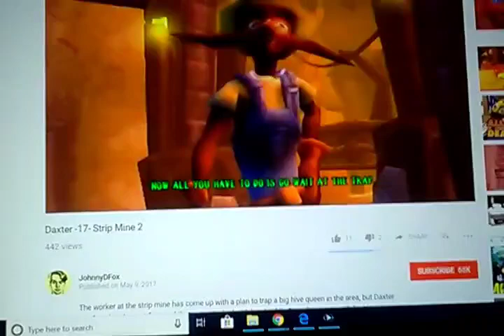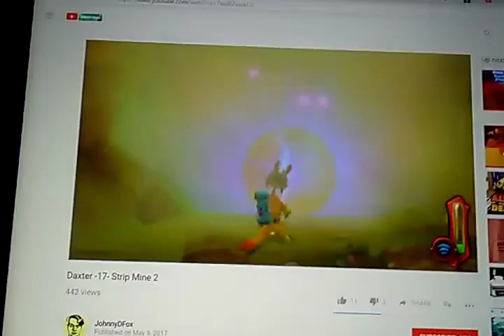Daxter Is Just The Ottsel I Was Looking For